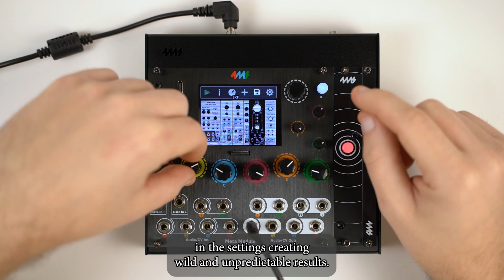Blippoo Box patch with MetaModule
This patch can be downloaded from our MetaModule forum in the Patch Gallery, head